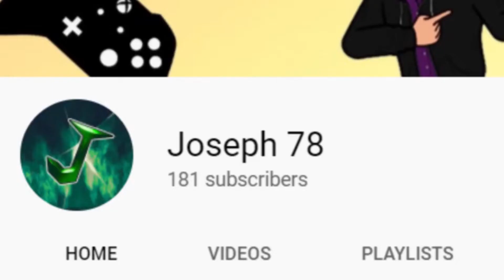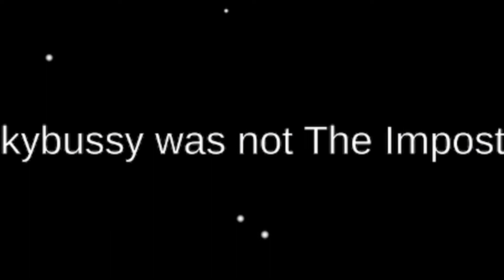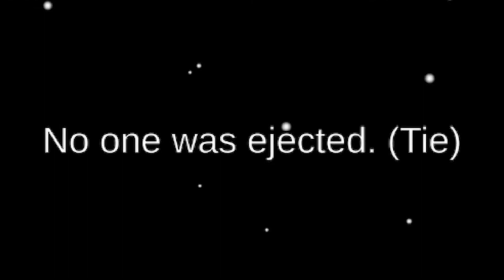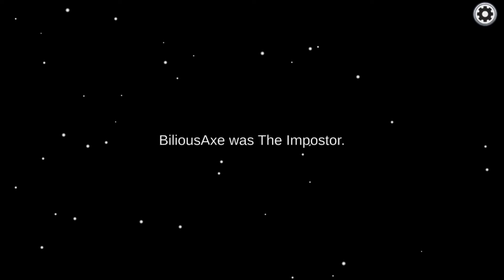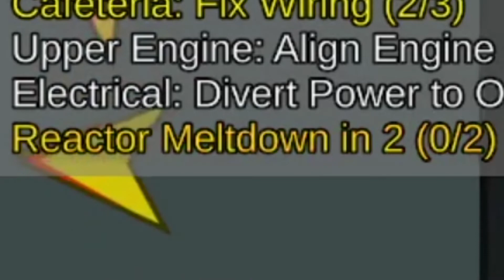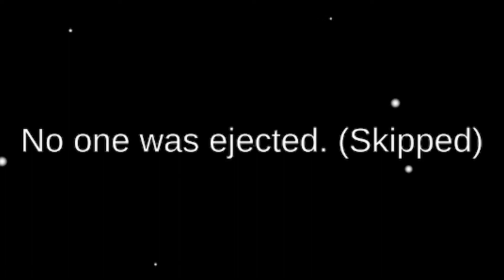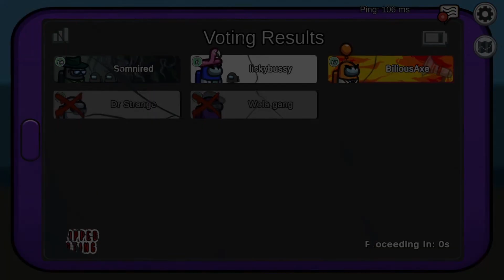AMONG US High IQ Funny Moments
More Gaming Content